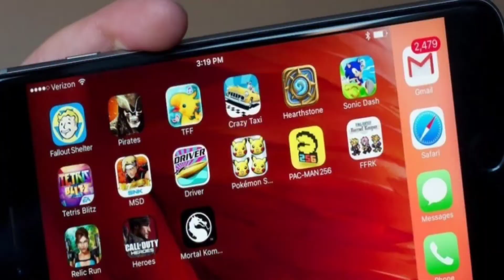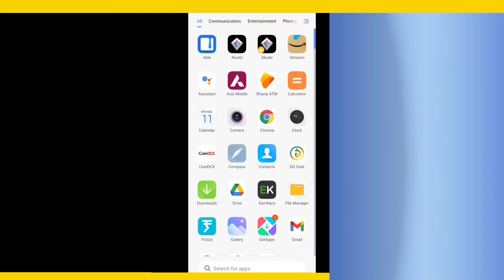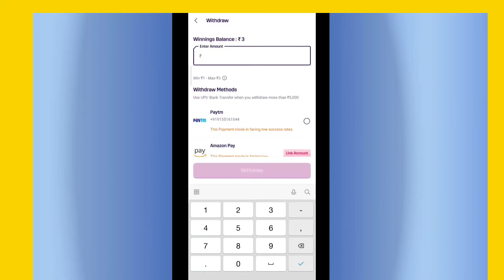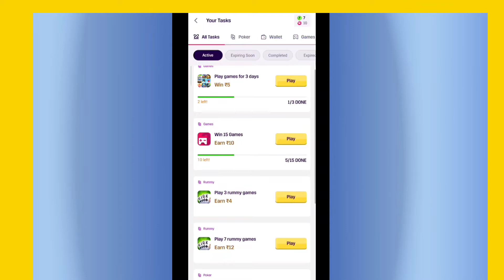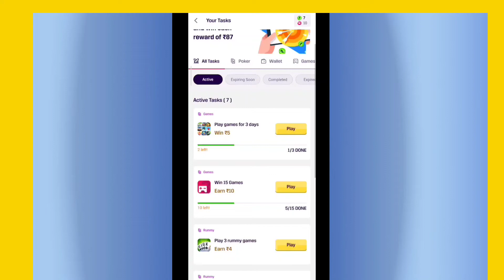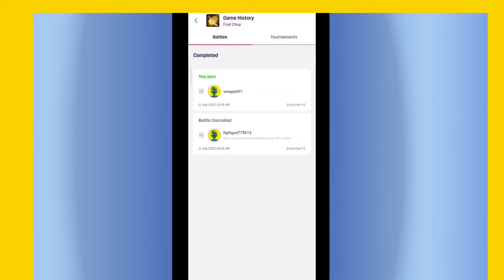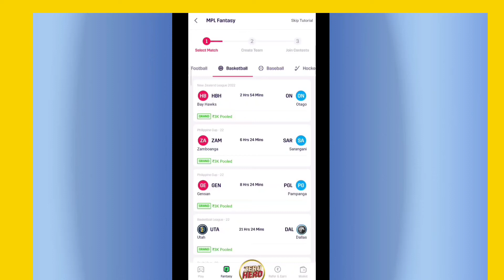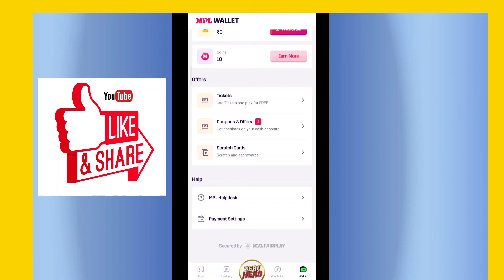Mpl App se paisa kaise kamaye| Free mai game khel kar paise kaise kamaye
Mpl pro  download
Referal code-N6KAC2AJ

your queries-

 mpl app se paise kaise kamaye 2022
 mpl app se paise kaise nikale
 mpl app se paise kaise kamaye
cricket ipl mpl app se paise kaise kamaye
free me mpl app se paise kaise kamaye
2022 mpl app se paise kaise kamaye
ludo game mpl app se paise kaise kamaye